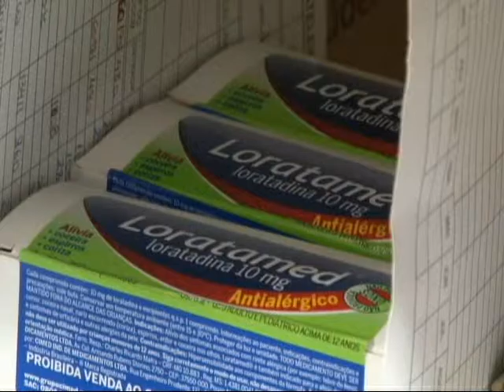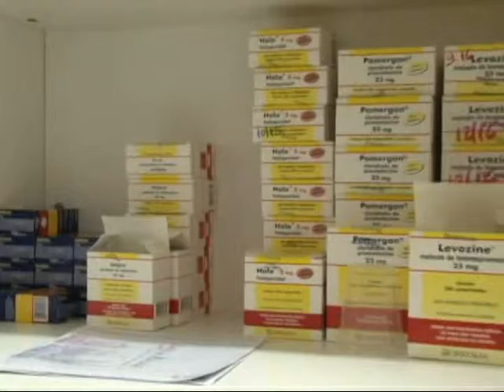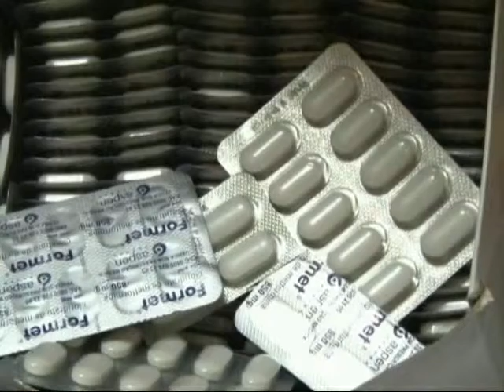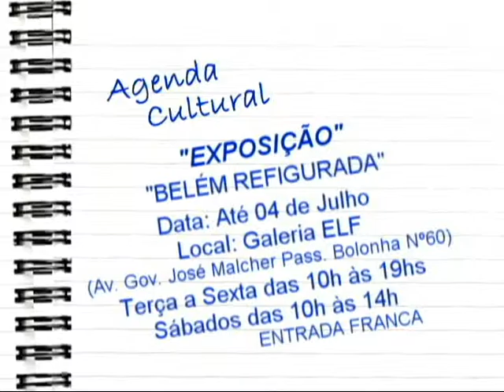Nazaré Notícias - 26/06/2015 (Bloco 2)